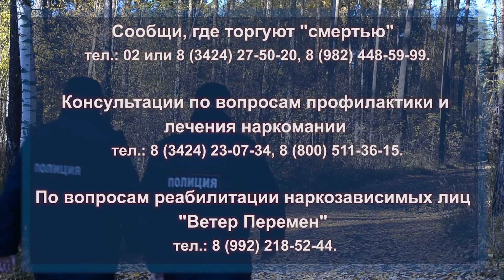Сообщи где торгую смертью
В России стартовала акция "Сообщи, где торгуют смертью".
С 16 по 27 марта в Пермском крае, работает «телефон доверия» по которому можно сообщить о незаконном обороте наркотиков.